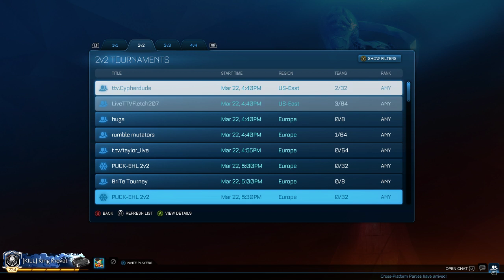Justin Campbell Live Stream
Just playing some Rocket League